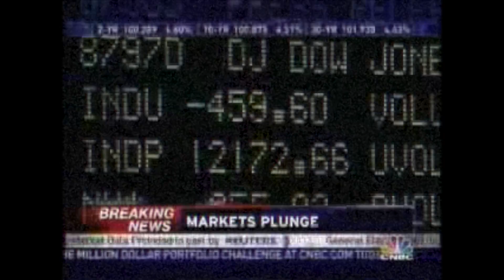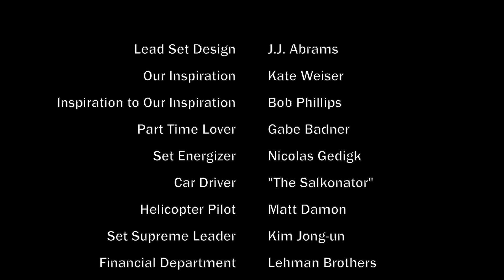Global History - 2008 Stock Market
Starring Gabe Badner and Nicolas Gedigk